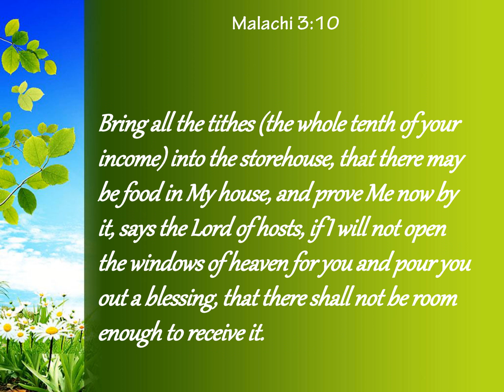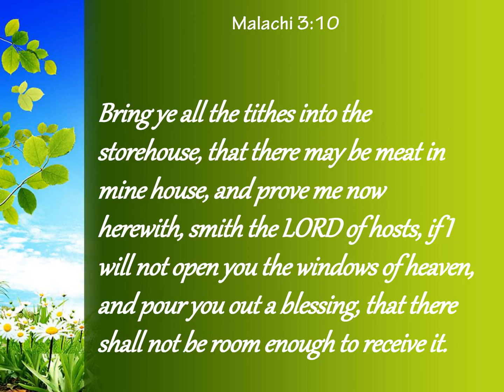Malachi 3 10 That there will not be room PowerPoint Church Sermon